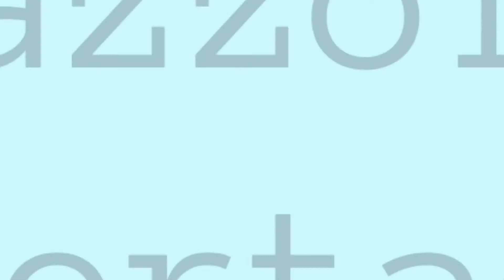Dúo Curbelo / Piazzolla "Libertango" / Barcelona 2008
Recital Dúo Curbelo
Óliver y José María Curbelo, piano a cuatro manos y dos pianos

A. Piazzolla: "Libertango"

Sala de actos "Casal Espriu"
Barcelona, enero 2008